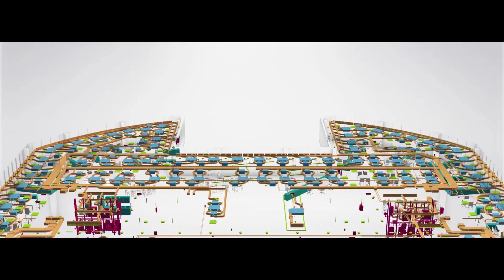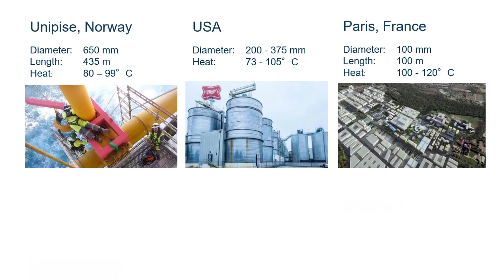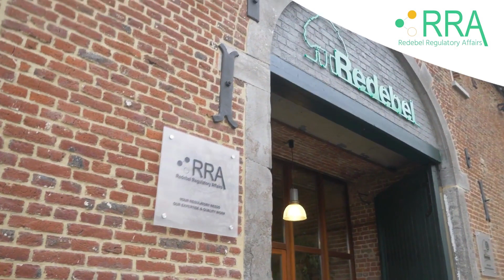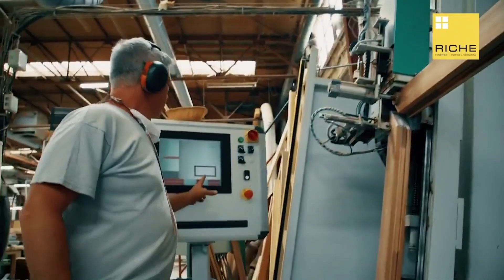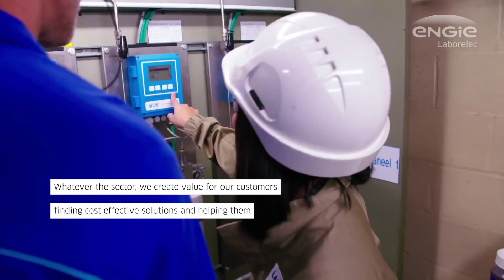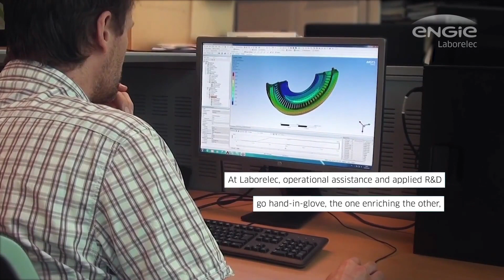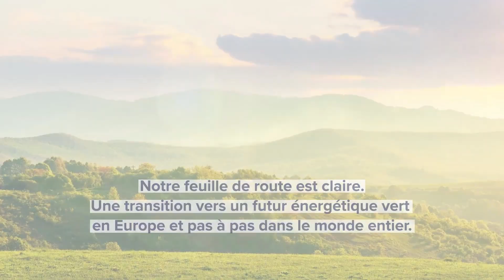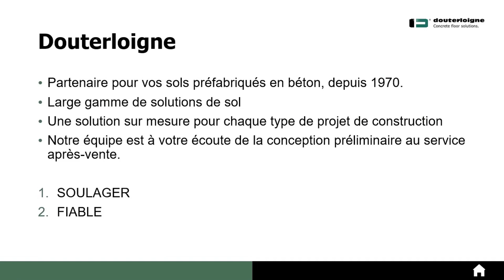Welcome on Board! Second semestre de 2021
Le pôle de compétitivité GreenWin vous présente : les nouveaux Membres qui ont rejoint le pôle au second semestre de 2021...